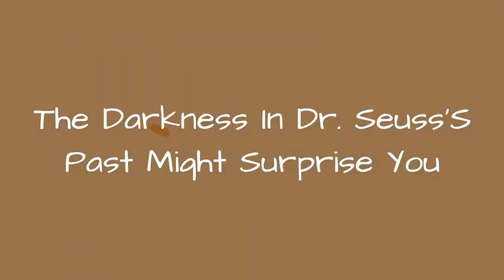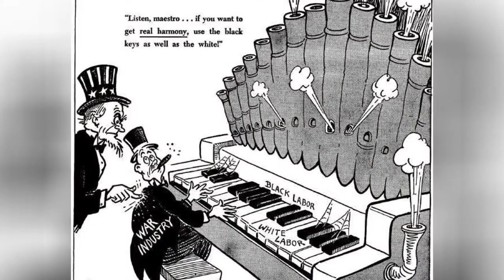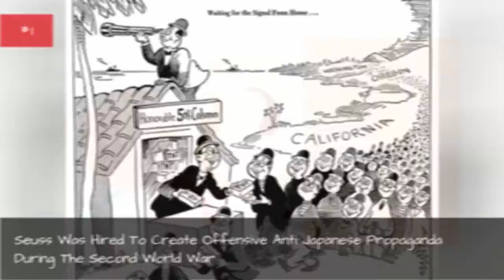The Darkness In Dr. Seuss'S Past Might Surprise You 💟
Many of us grew up thinking that we knew everyDr. Seuss factand every story, whether they weretales of holiday-crashingghouls,environmentalist imps, or totalitarian turtles. Under their cartoonish and fantastical veneer, Seuss's stories always seem to have a deeper or darker meaning, and that also appears to be true about the personal life of the rhythmicwriter himself. The details aboutDr. Seusss racist cartoonsandthe tragedy of his firstwife's demiseare darker tales than even the most demented of Seussian stories. In the fictional world, Dr. Seuss mighthave a hat-wearing cat destroy your housebut inthe real world,Dr. Seuss had the power and proclivity to destroy lives.Theodor Seuss Geiselwas born in Springfield, Massachusetts on March 2, 1904, and hed spendhis life crafting some of the most enduring childrens literature ever created under a pseudonym. His first book, And To Think That I Saw It On Mulberry Street, dropped in 1937and he would continue to punch out classics for several decades thereafter. It wouldn't be until 1956, though,that Geisel would finally receive an honorary doctorate from a university, as before then hed just been calling himself a doctor for kicks.
0:00 - Intro
0:00:08 - He Created Racist Advertisements For Pesticide
0:00:57 - Dr. Seuss Was Obsessed With Creating An Erotic Cartoon Book But It Flopped
0:01:59 - Seuss Picked Up His Pseudonym After Being Fired From A Writing Job For Drinking During Prohibition
0:02:19 - Dr. Seuss Actually Hated Children
0:02:27 - His Wife Ultimately Took Her Own Life Over Seuss's Adultery And Her Suicide Letter Is Heartbreaking
0:02:47 - Seuss Cheated On His Wife While She Was Seriously Ill
0:02:56 - Dr. Seuss Made A Habit Of Creating Racist Cartoons
0:03:10 - Seuss Was Hired To Create Offensive Anti-Japanese Propaganda During The Second World War